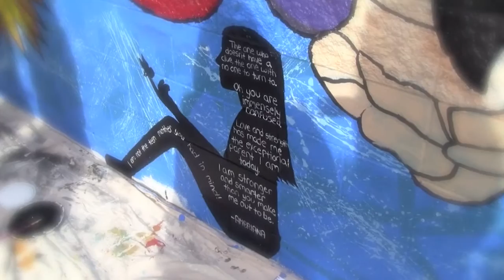Monique and Julissa